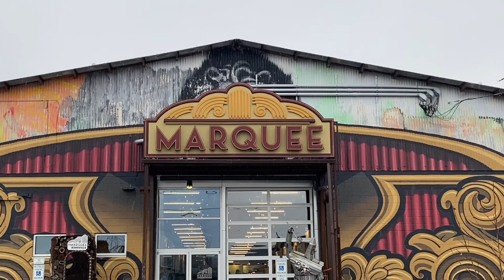Marquee Business Spotlight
Produced by Alex Bradley.